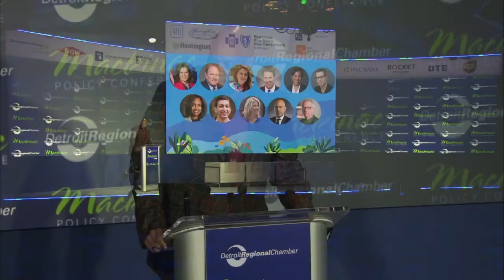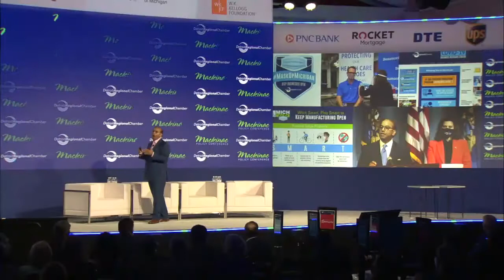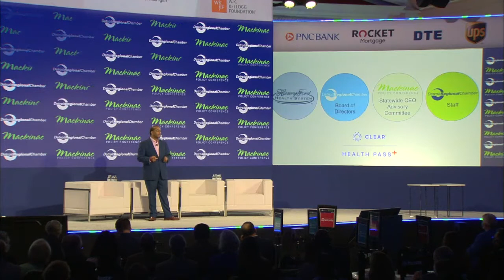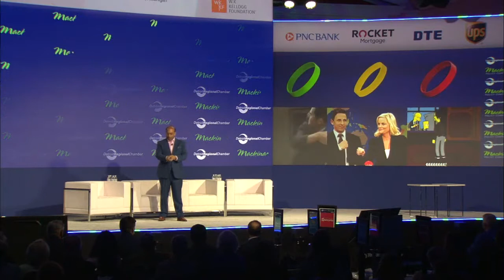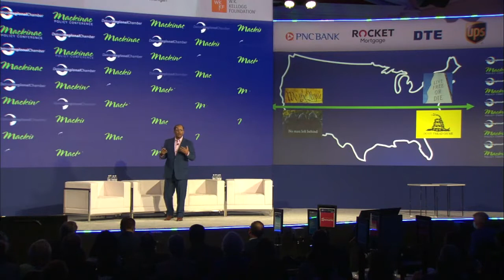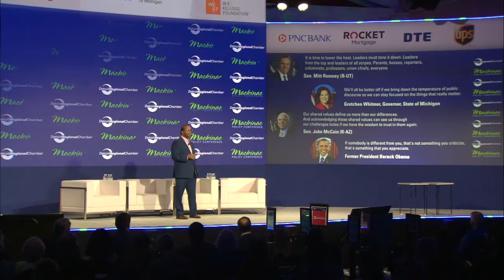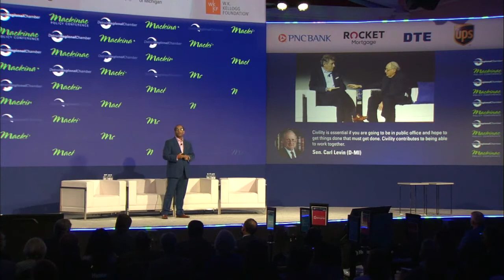MPC 2021 | Conference Open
Sandy K. Baruah, President and Chief Executive Officer of the Detroit Regional Chamber and Wright L. Lassiter III, President and Chief Executive Officer of Henry Ford Health System and Chairman of the 2021 Mackinac Policy Conference, welcome conference attendees and share an overview of what to expect during this year's event.